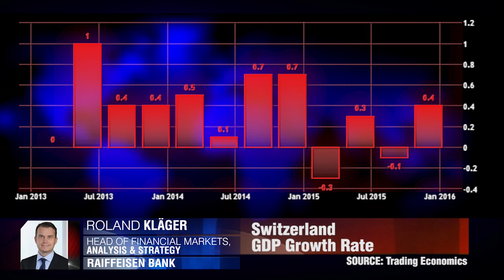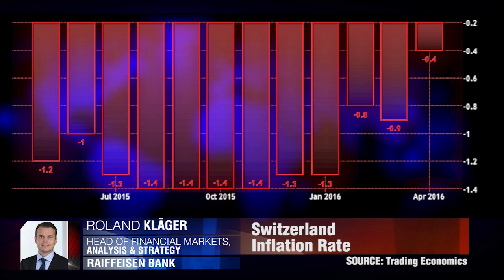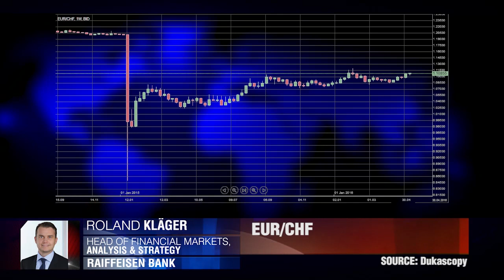Desemprego na Suíça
“Considerando os números reais ajustados sazonalmente, a tendência está, infelizmente, piorando”. Roland Kläger, Raiffeisen Bank.